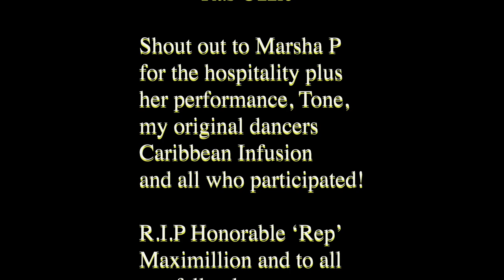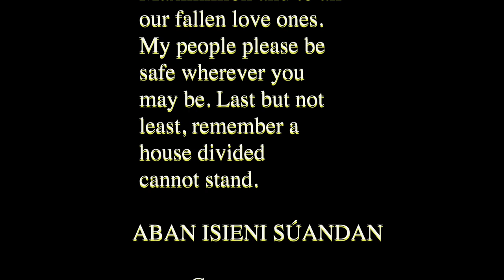TAPOU RAGADAN(Garifuna dish)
April 12th is the last day Garinagu was all together after the banishment. My indigenous culture is a resilient one because surviving the Carib wars, genocide, colonialism and racism we're still present plus striving. The Garifuna ia a mixture of African, Carib & Arawak natives; you will find our people in the Orinoco Delta, St. Vincent and Grenadines, island of Roatan, Dominica, Martinique, Guyana, Dominican Republic, the hills of Jamaica(Maroons), Puerto Rico, Honduras, Guatemala, Nicaragua, Belize, the United States and around the world. I'm a Garifuna and this video showcases our music, food and dancing! On that note, I would like to thank the Creator, our predecessors, NGC, players of instruments, all who contributed in preserving and participated in any form to present this art form! Respect due to all Punta Rock artists. Please stay safe during this pandemic and enjoy. I wish love, ancestral guidance, health and enlightenment upon each of you...